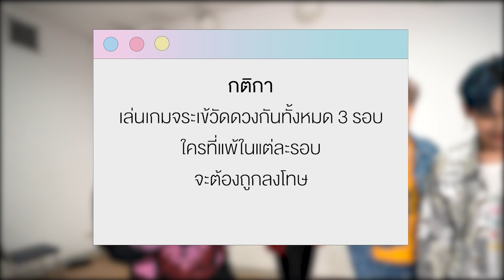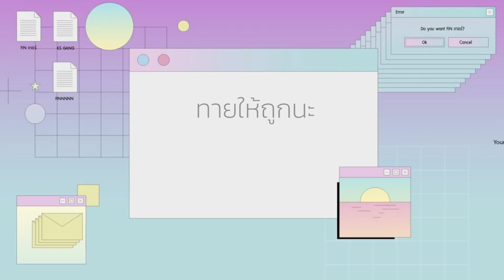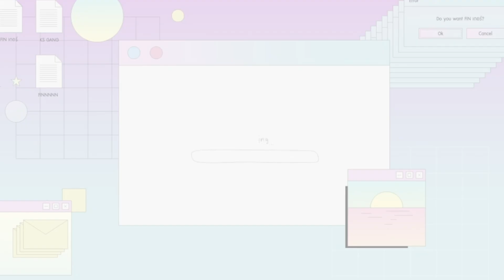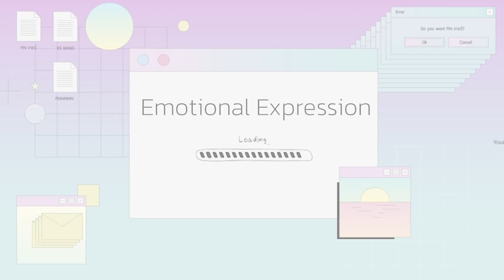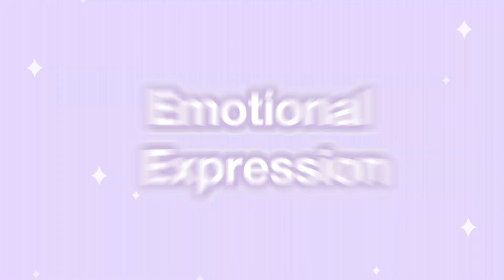FIN เดอร์ EP6 – SKYLIZE คนแพ้ต้องโดนอะไรน้า ~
เมื่อคนแพ้ต้องโดนทำโทษ 6 หนุ่ม SKYLIZE ขอสู้ยิบตาเพราะศักดิ์ศรีมันค้ำคอ
ไปดูกันว่าใครจะเป็นผู้แพ้และโดนทำโทษจากศึกครั้งนี้!!!

ติดตามข่าวสาร KS GANG เพิ่มเติมได้ที่ :